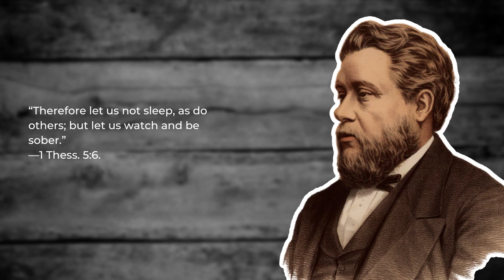The Enchanted Ground : Charles Spurgeon Spurgeon Sermon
“Therefore let us not sleep, as do others; but let us watch and be sober.”—1 Thess. 5:6.